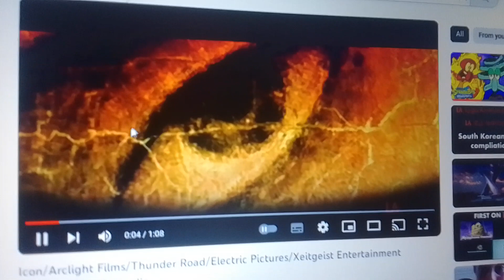Icon / Archlight Films / Protagonist / iFeatures / Polish Film Institute / The Imaginarium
Taken from "Swift Lasanga" (2016).